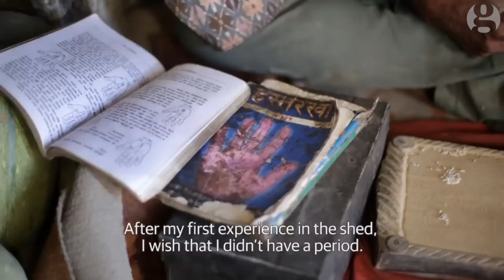The menstruating Nepalese women confined to a cowshed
In parts of rural western Nepal, women are forced to live in cowsheds during their periods and immediately after childbirth. The practice, known as Chhaupadi, is linked to disease and even the deaths of babies, who stay with their mothers in the sheds. But a local shaman – and some of the women – insist Chhaupadi is the will of the gods and cannot be changed.